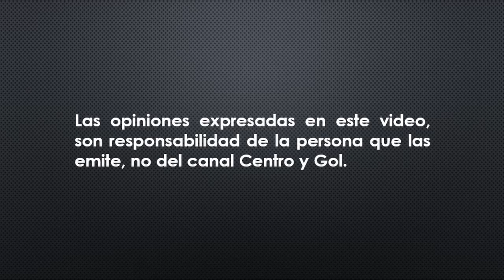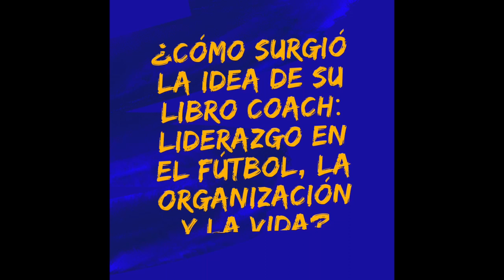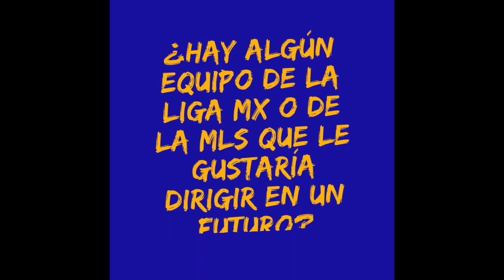Entrevista con Jacques Passy - Director Técnico de la Selección Nacional de Republica Dominicana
Nos complace presentarles esta nueva entrevista, tenemos un gran invitado, el Profesor Jacques Passy, Director Técnico de la Selección Absoluta de Republica Dominicana, fue un gusto platicar con el, disfruten de la entrevista.